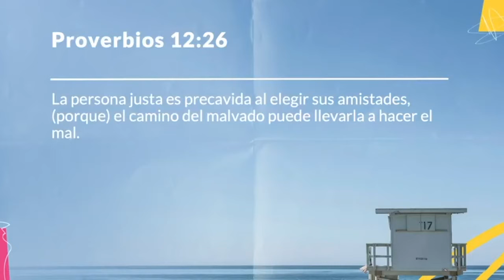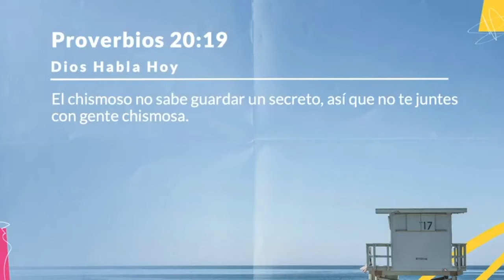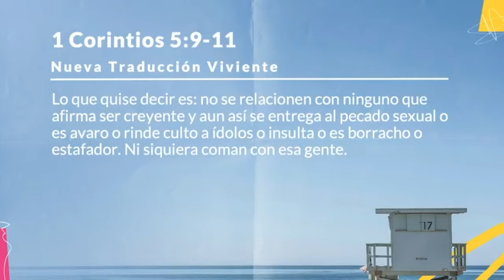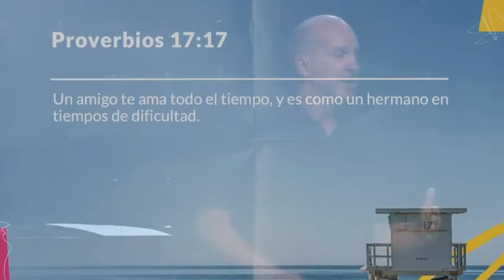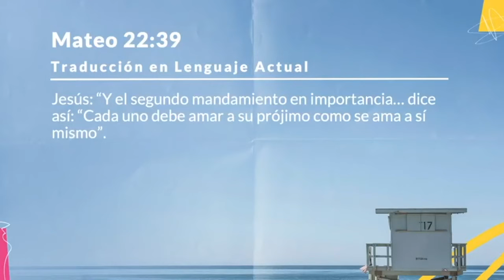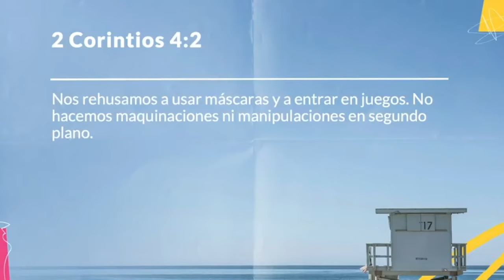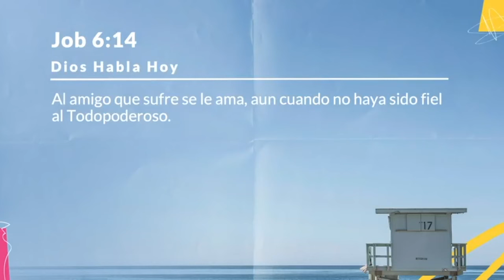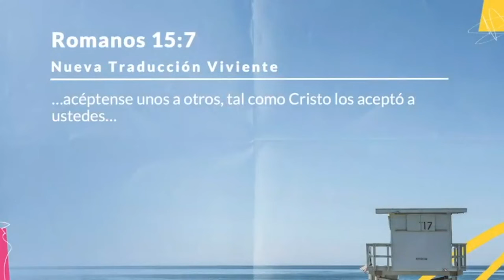Edificando Amistades Saludables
La tecnología nos conecta más que nunca, sin embargo, hay una epidemia de soledad en el mundo. Este mensaje del pastor Rick enseña cómo Dios nos creó para necesitar a los demás y vivir en una comunidad saludable de amigos y familiares.

¡Conéctate con Rick!